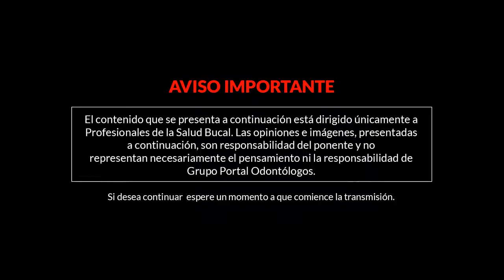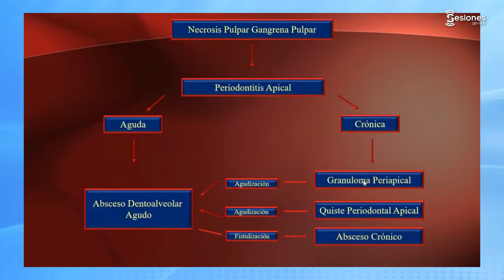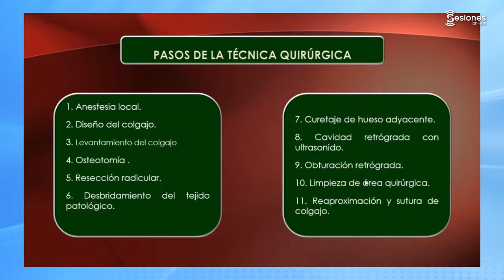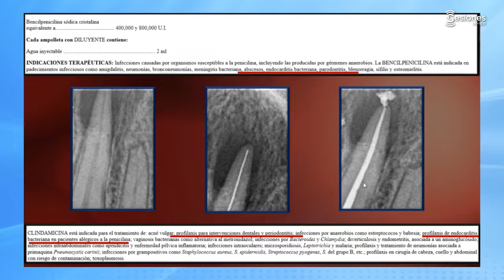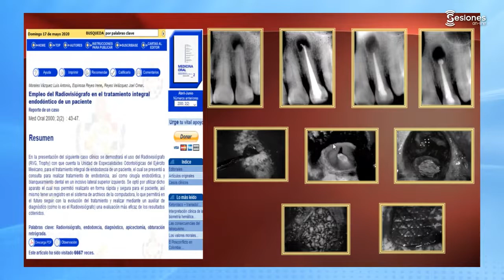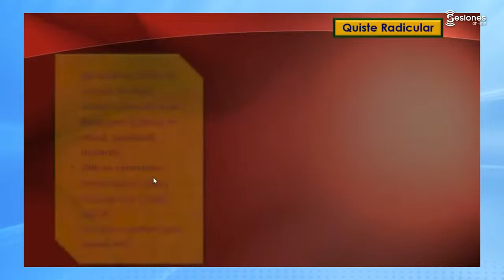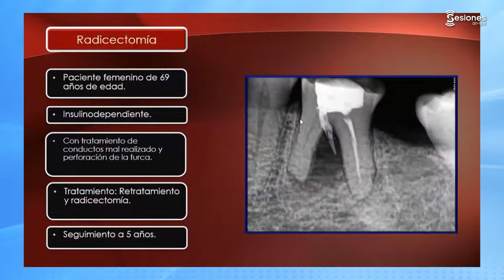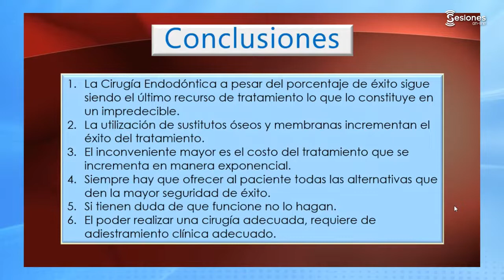Sesión On-Line: "La regeneración ósea guiada en la cirugía endodóntica"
Dr. Luis Antonio Morales Vazquez, Colegio Nacional de Endodoncistas Militares.